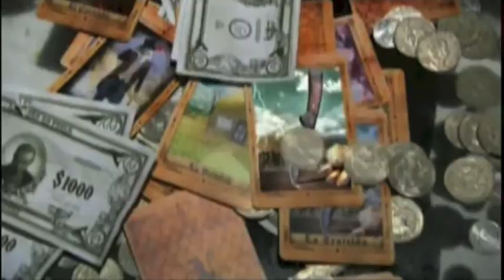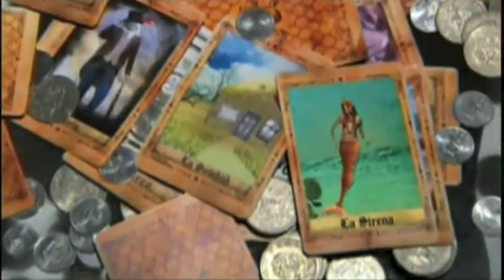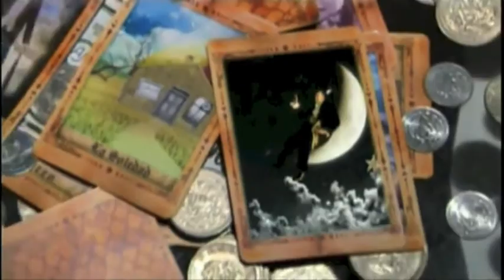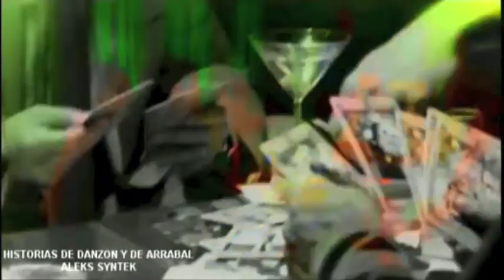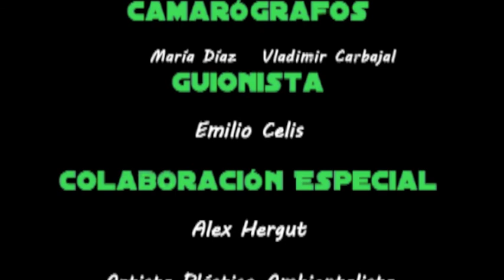TVNOPAL... periodismo con ideas espinosas Programa 2 Temporada 1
Segundo programa de la Temporada 1
-Homenaje a Aleks Syntek.
-Cápsula cinematográfica: Django de Quentin Tarantino.
-Sección cultural: El malinchismo.
-Sección deportiva: El dopaje.